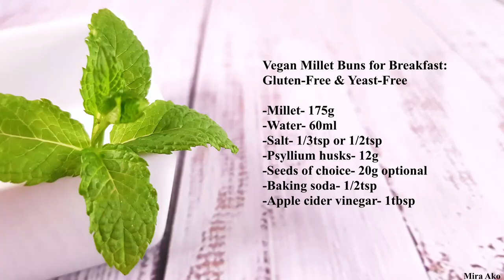Healthy Vegan Millet Buns for Breakfast | Gluten-Free Psyllium Husks Buns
Hey guys,
Today I'd like to show you how to make vegan buns. The recipe is  gluten-free and sugar-free. Just YUM!

Recipe:

-Millet- 175g
-Water- 60g
-Salt- 1/2 or 1/3tsp
-Psyllium husks- 12g
-Seeds of choice- 20g
-Baking soda- 1/2tsp
-Apple cider vinegar/lemon juice- 1tbsp

Mira Ako